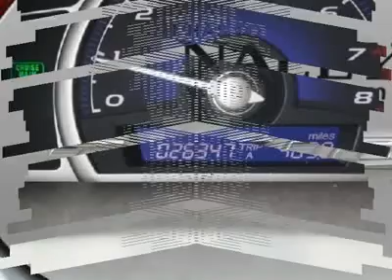2010 HONDA CIVIC SDN Norman , OK C5680A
2010 HONDA CIVIC SDN Norman , OK
Stock# C5680A

 Bottom line ? people like driving Honda's! If you've ever wondered why, then a test drive in this car is all the explanation you're going to need. This car has solid ride quality, a solid planted feel and great handing. This Civic is one of the most reliable and popular economy compact cars in its class. For years Honda has set the quality and performance standard for the affordable, compact car market. This car is built to last, and you can bank of the fact that you will be enjoying it for years to come. Visit our dealership and drive off with this car today!